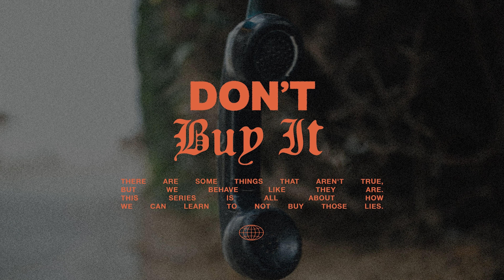Don't Buy It Series - Week 1